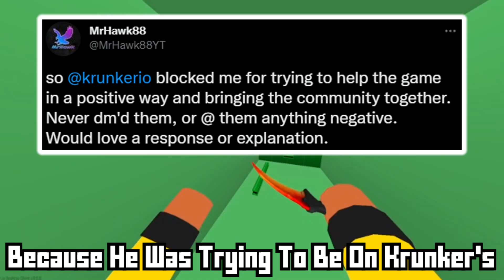Krunker Just Messed Up...